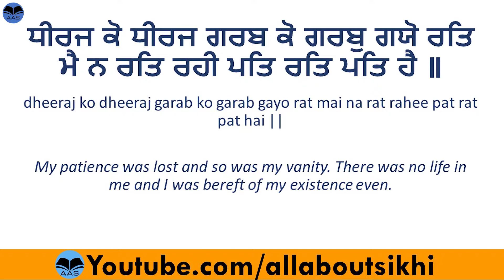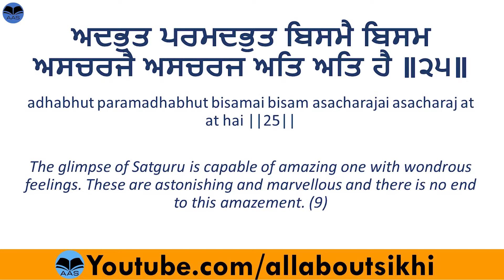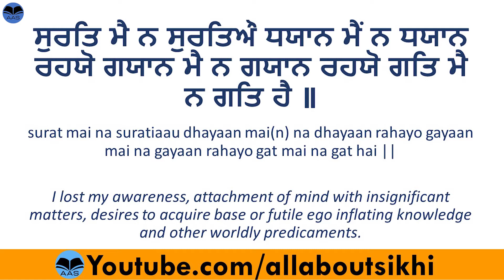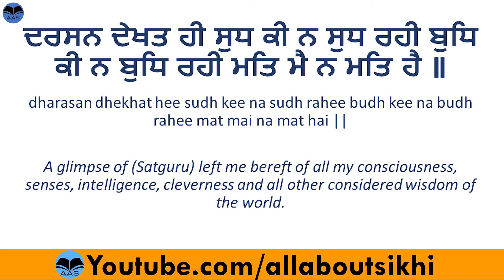AAS - Darshan Dekhat Hi | Bhai Satnam Singh Ji | Read Along